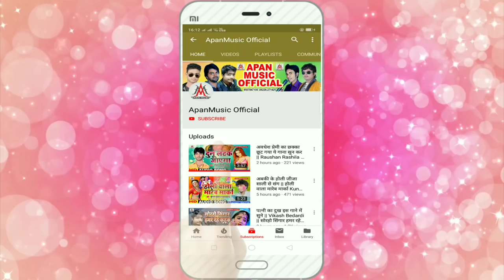ट्रैन चलवाईये ये मोदी जी - Nitish Yadav - Train Chalwaiye Ye Modi Ji - Lockdown Song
►Song : Train Chalwaiye Ye Modi Ji
►Singer : Nitish Yadav
►Lyrics :
►Video Director :
►Company/ Label :- Apan Music
►Copyright : Apan_Music